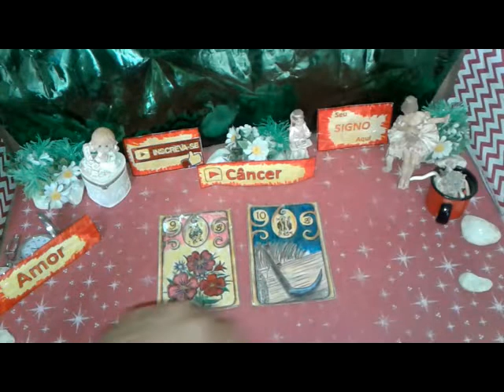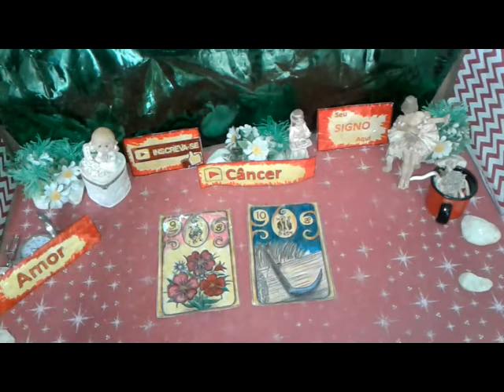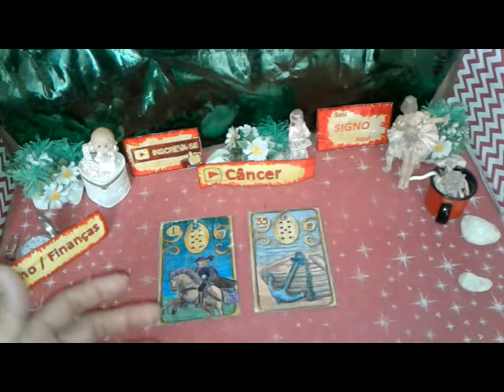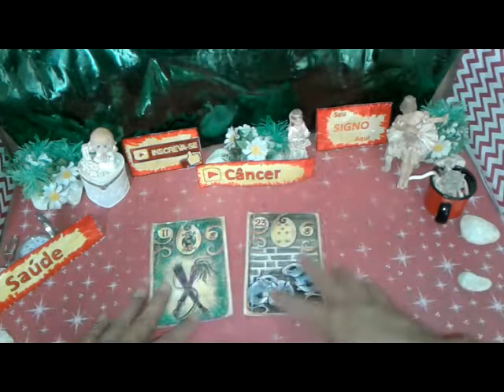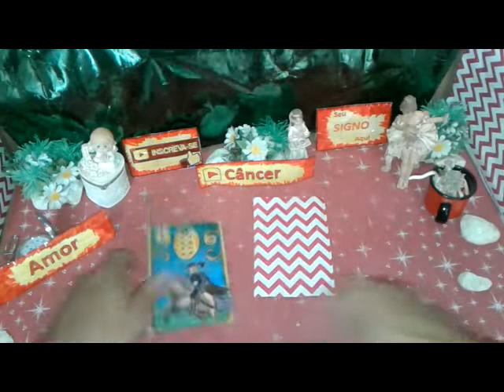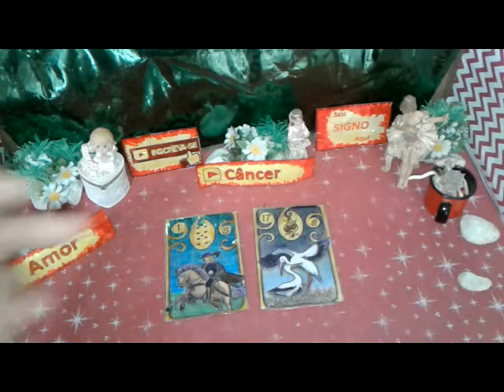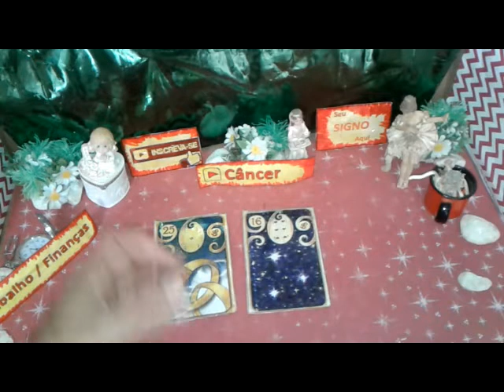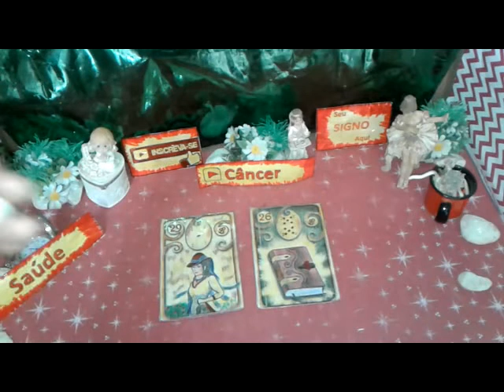CÂNCER OUTUBRO 2019 PREVISÃO Completa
CÂNCER OUTUBRO de 2019 Completa Muito Amor Energia Positiva para Você

Câncer Mensal Outubro 2019 Previsão Completa